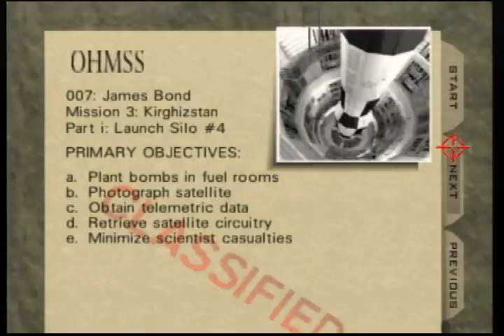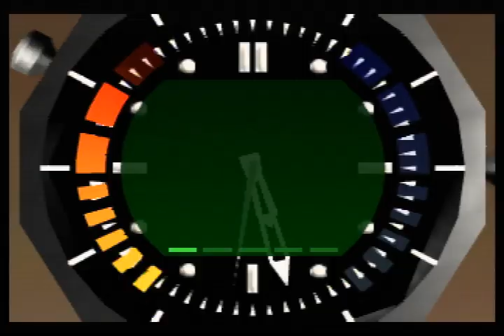silo dltk 750 crusty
Eff. Pretty rusty after not having had a true GE sesh for several weeks, so ofc the game grants me fantastic luck that I don't take full advantage of, harrumph =(. I got the rare opportunity to throw a super-early first nade (at about 4:53 on the timer), so this really should've been on pace for the untied if I wasn't playing so messy and indecisive for most of the second half of the level. I want this untied (sorry Blaze mon ami), so I'll def keep playing when I can.